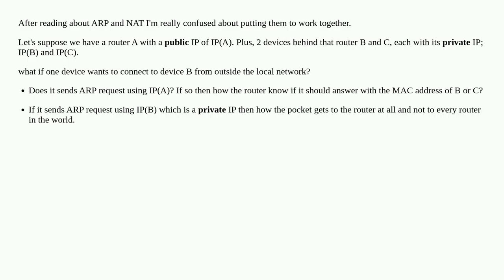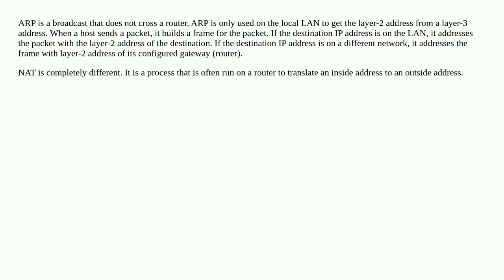How ARP works [Specific Case]?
A special thanks goes out to the community